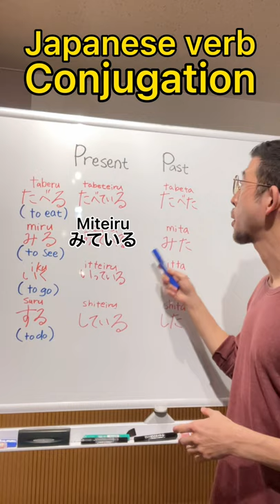Japanese verb conjugation!!🇯🇵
~For study abroad inquiries visit~
▶︎StudyIn